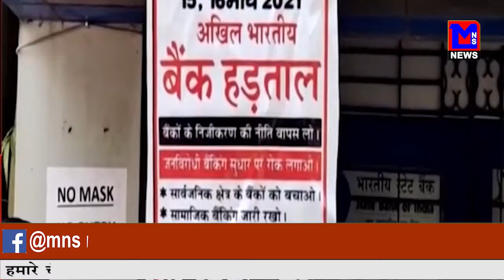MNS #९. नागपुर : आज से सभी कर्मचारी होंगे हड़ताड़ पर।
MNSNEWSLIVE #९. नागपुर : आज से सभी कर्मचारी होंगे हड़ताड़ पर।
editor : sahil sakhare
anchor : renuka awale